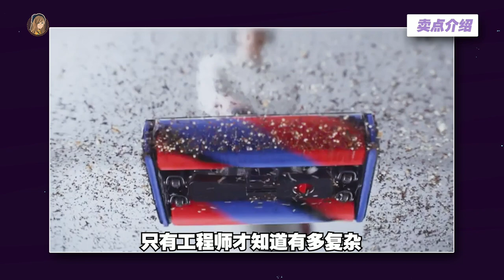开箱！最小最特别戴森Dyson吸尘器！凭什么卖RM2199...？！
**白色站立式充电座在马来西亚没卖哦，大家看看就好**

终于来到Malaysia了！Dyson Omni-Glide开卖了~
这应该是Dyson有史以来最轻巧的吸尘器了。
虽然小，可是吸力真的很geng！

RM2199为什么卖那么贵...？
看完就懂了。